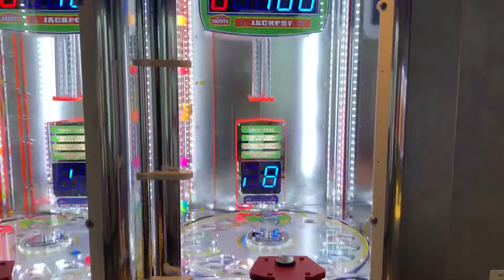Norwegian Bliss Video Arcade Cruise